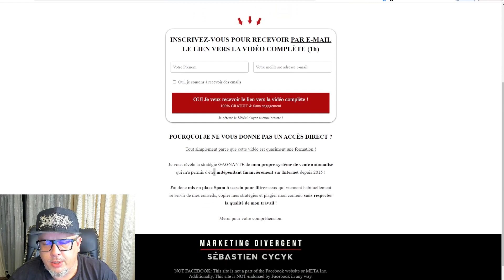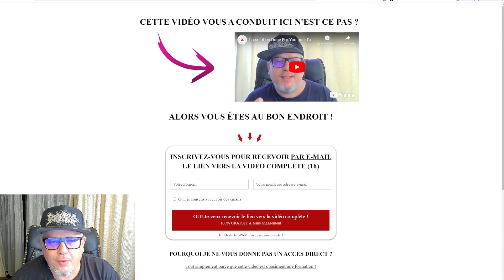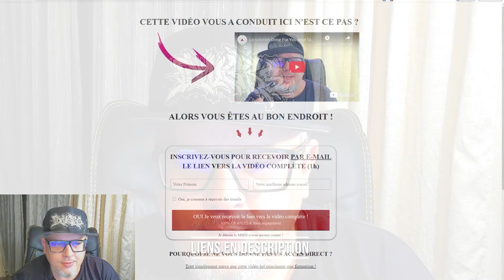Gagner de l'argent sur Internet est ce encore possible ? Business en ligne Done For You (DFY)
🤑Gagner de l'argent sur Internet sans forcer c'est la promesse de beaucoup d'abrutis qui ne cherchent qu'à faire des vues et qui ne connaissent rien au business en ligne...
🔴 C'est une réalité on ne va pas se mentir !

🔑 Certains experts du business en ligne ont commencé à développer des offres DFY (Done For You)...
⏰ Sauf que ces systèmes de vente automatisés présentaient tous un inconvénient majeur, il faut les configurer, les personnaliser et acquérir du trafic avec de la publicité...
⛔️ Donc des coûts supplémentaires auxquels les clients n'étaient pas forcément préparés malgré mes explications et argumentaire lors de la présentation.

⭐️ De mon côté, j'avais une offre exclusivement réservé aux membre de mon réseau privé dans laquelle je proposais le système qui m'a permis de générer des commissions incroyables depuis 2009.
🌈 C'est clairement une part importante de mon business en ligne que j'acceptais de mettre à disposition de mes clients privilégiés membre de mon réseau.

🔥 Une offre DFY (Done For You ) qui répond spécifiquement aux besoins évoqués plus haut:
👉 Un Blog "clef en main" permettant d'acquérir du trafic en organique (SEO)
👉 Un système de pages de capture avec Lead Magnets permettant de capturer des emails chaque jour en automatique
👉 Des séquences emails déjà rédigés et optimisées pour vendre des info produits préalablement sélectionné par mes soins.
👉 2 LIVE par mois pour apprendre à exploiter correctement le système et à progresser en rédaction web et SEO

🔴 Ce qu'on oublie lorsque l'on cherche à générer des revenus passifs c'est la pérennité de nos systèmes, de nos créations et de nos collaborations.
❌ La plupart ne pensent même pas à la valeur de revente de leur Business...
😱 Ce qui est clairement une erreur !
Car bien souvent la valeur de revente de ce genre de Business est exponentielle si vous avez fait les choses correctement.

💎 Dans cette vidéo, je vous livre énormément de valeur gratuitement...
J'ouvre le champ des possibles en vous expliquant ce qu'est une offre DFY (Done For You) de qualité...
🚀Je te montre combien vous pourriez revendre un Business qui génère des revenus passifs...
🎁 Et enfin je t'offre sur un plateau d'argent ma stratégie, celle que j'exploite et optimise depuis 2009...
🤑 Celle qui me génère suffisamment de revenus pour prendre ma retraite.

🧠 Reste bien jusqu'à la fin de la vidéo pour comprendre le Business Model et obtenir ma stratégie gratuitement...

❤️ Si bien sûr tu souhaites rejoindre le programme pour bénéficier de ma stratégie complète "clef en main" DFY...

▬▬▬▬▬▬▬▬▬▬▬▬ MES PROGRAMMES ▬▬▬▬▬▬▬▬▬▬▬▬

Challenge WP Blog SEO : Créer un Blog pro en 10 jours ▶️

Challenge WOO Drop SEO : Un shop pro en 30 jours + e-com 2.0 ▶️

▬▬▬▬▬▬▬▬▬▬ BOITE À OUTILS ▬▬▬▬▬▬▬▬▬▬▬▬

▬▬▬▬▬▬▬▬ RESSOURCES GRATUITES ▬▬▬▬▬▬▬▬

▬▬▬▬▬▬▬▬ CADEAUX GRATUITS ▬▬▬▬▬▬▬▬

▬▬▬▬▬▬▬▬ PASSION CRYPTO DIVERGENT ▬▬▬▬▬▬▬▬

00:00 Intro
00:40 C'est quoi le DFY ?
06:11 La Légion Divergente
15:51 Choix N°1
19:20 Choix N°2
22:22 Ma stratégie Clef en main
25:02 Conclusion